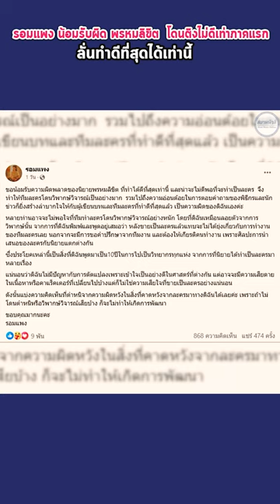รอมแพง น้อมรับผิด พรหมลิขิต โดนติงไม่ดีเท่าภาคแรก ลั่นทำดีที่สุดได้เท่านี้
ละครจบดราม่าไม่จบ! รอมแพง น้อมรับความผิดพลาด ปม พรหมลิขิต แม้จะโด่งดังกระแสดี  เรตติ้งถล่มทลาย อย่างไรก็ตามกลับโดนดราม่าหนัก จากผู้ชมบางส่วนว่า นี่เป็นภาคต่อที่ไม่ดีเท่าภาคแรก บางตอนก็ยืด  โดยเฉพาะตอนจบที่ดูเหมือนรวบรัดเกินไป
อ่านเพิ่มเติม